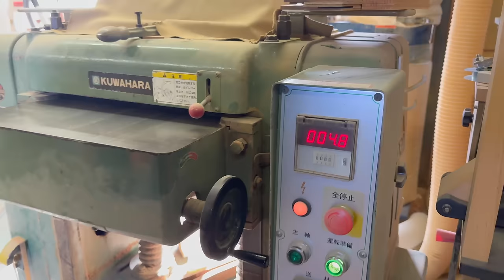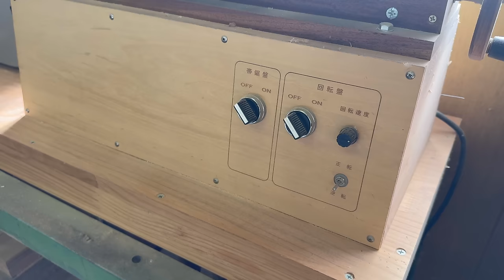Only 10% of this wood can be used for this Traditional Japanese craft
They can only use 10% of the wood to make these traditional Japanese bento boxes. Only the very center of the wood is of high enough quality to use, we hope you enjoy this traditional handicraft!

🏠 Shop Name: MOCKATS
📍Tottori Prefecture, Chizu Town

0:00 Introduction
0:22 Getting Materials
2:52 Prepping the Wood
4:42 Wood is Alive
5:27 Working Efficiently
8:16 Boiling Wood!?
9:21 What's Best about Wooden Lunchboxes
9:43 Adding Cherry Tree Bark
11:34 Cautions for Use
12:12 A Craftsman's Thoughts